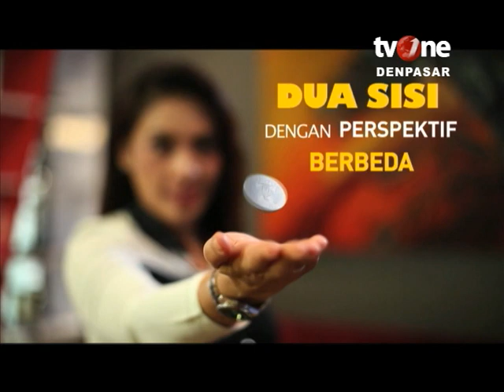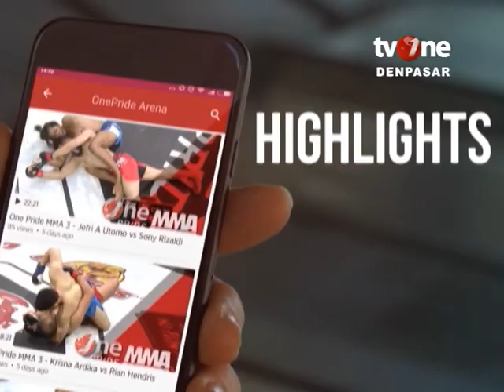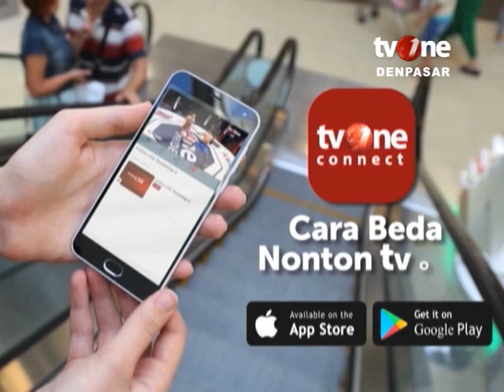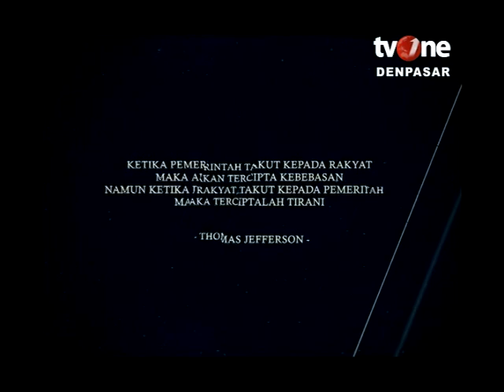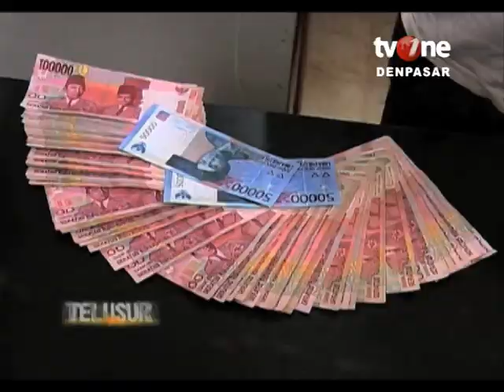Apa Kabar Denpasar : Ngayah melalui Seni. Seniman Kedonganan (TV one)